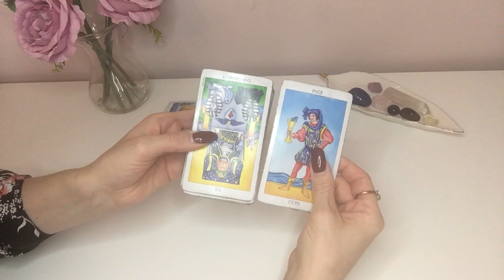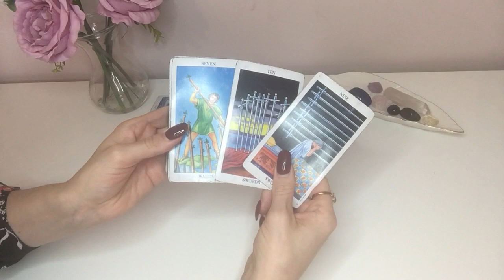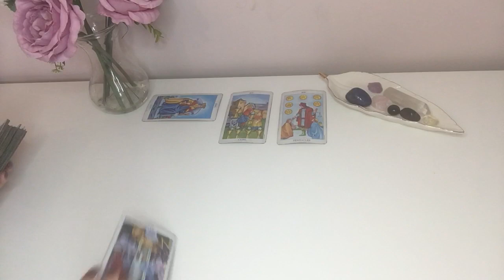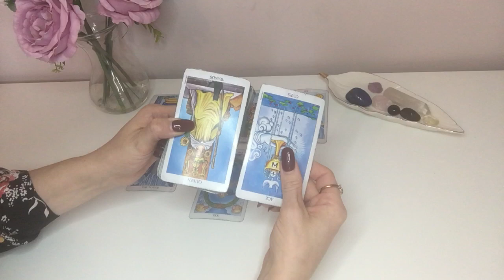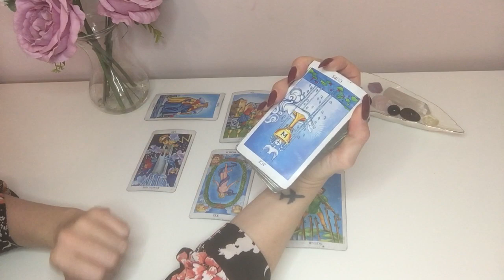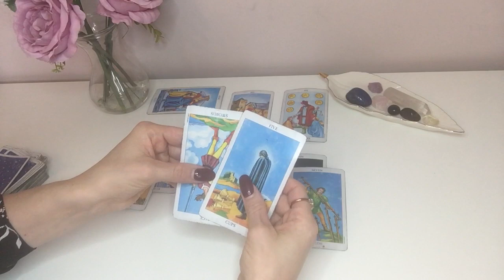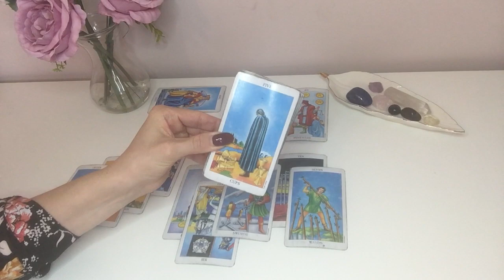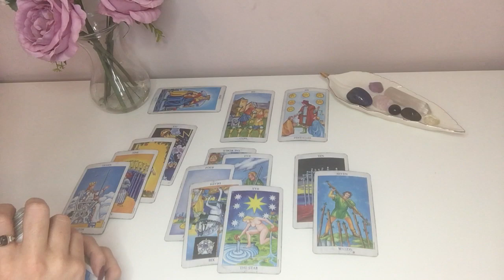3RD DEC ~ Collective Christmas Countdown! ~ They Know The Part You Play In Their Life... BUT!!! 🎄❤️🎄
Hey Guys!! 🙂😍🙂

(PLEASE READ)